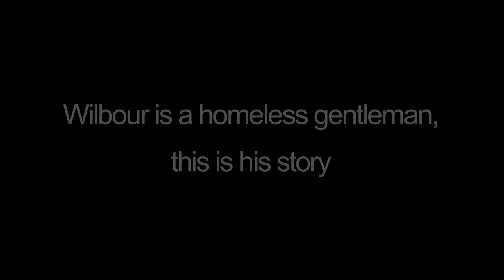Wilbour - The Music Competition